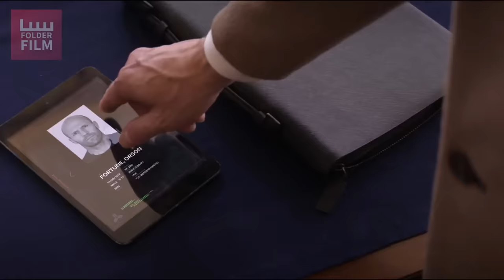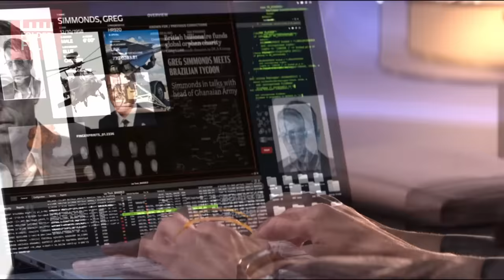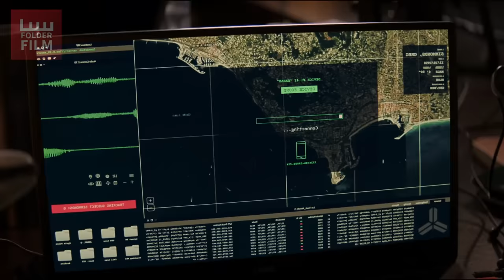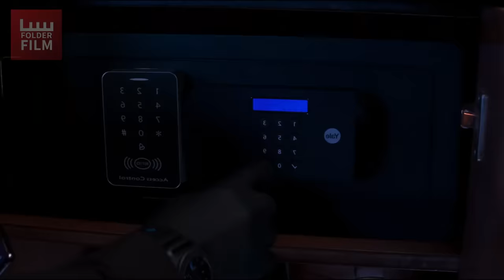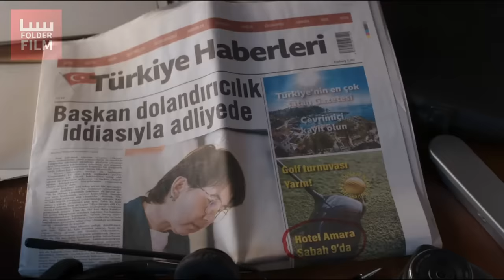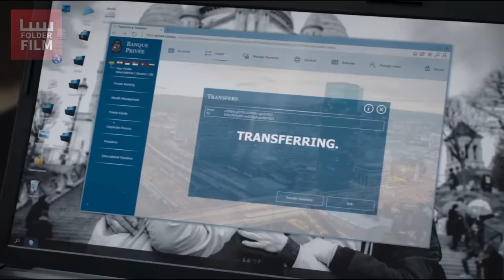Semua Misi Mustahil Pasti Tuntas !! - Alur Cerita Film Operation Fortune (2023)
Film Operation Fortune (2023)
Menceritakan seorang agen bernama Orson Fortune (Jason Statham) yang di utus untuk menyelesaikan sebuah misi mustahil demi menyelamatkan dunia, alur cerita film nya sudah mimin rangkum, semoga menghibur